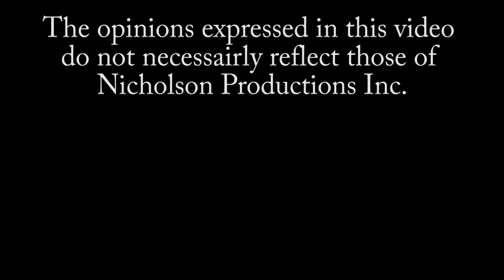James Ellsworth on Wrestling AJ Styles & More!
WWE Competitor James Ellsworth discusses how he got signed by WWE a few years ago after an extra match vs Braun Strowman despite his uncommon look for a WWE wrestler, how his experience on the Chris Jericho Cruise was and more!